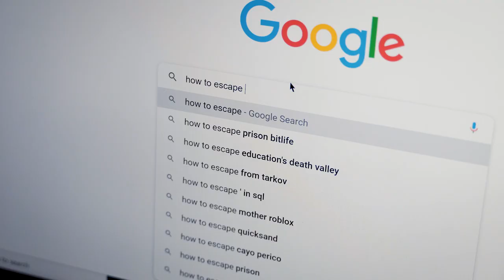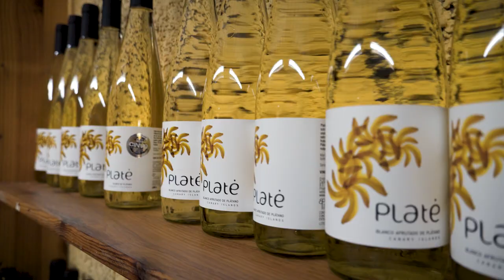Tenerife | Best Place To Spend Winter in Europe?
Hey guys,
This was our first cinematic travel video, hope you enjoyed it!

Tenerife was our home for almost 6 months. We escaped last winter and moved to a place in the southern part of the island, El Médano. In the middle of a world pandemic, despite people suggesting us not to do so, we decided to take the leap without knowing how things were going to be...then do you know what? It was one of the best decisions of our lives!
Because "sometimes to find what's best in that moment there is no better way than getting lost… LOSTWITHEFLOW !"

Produced by Lostwitheflow.